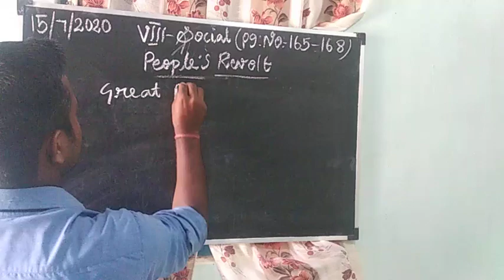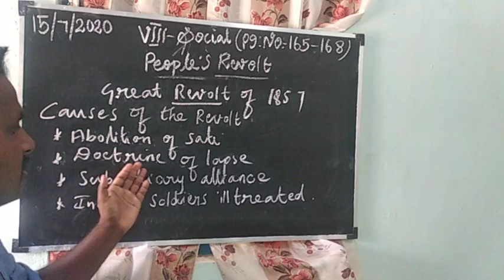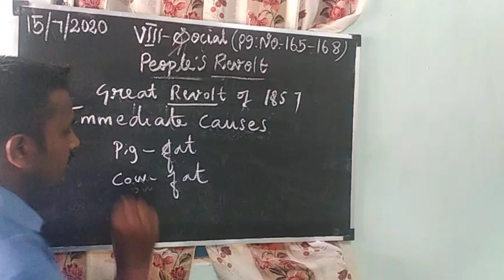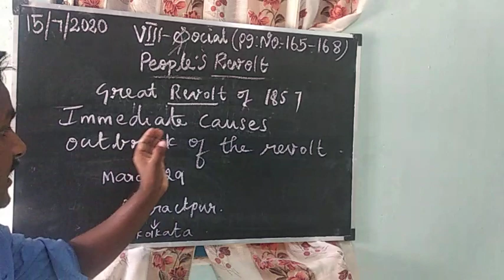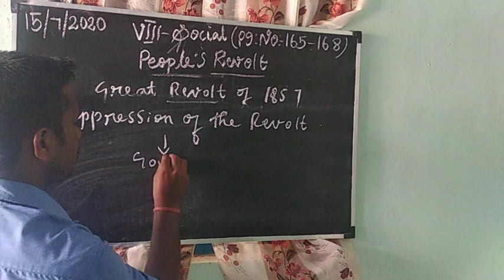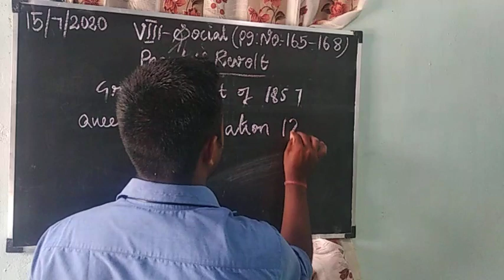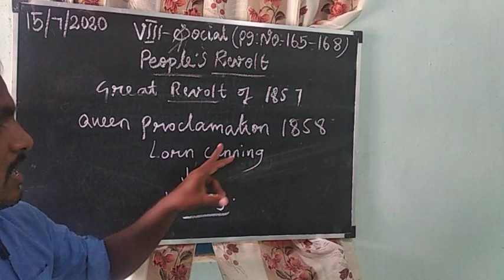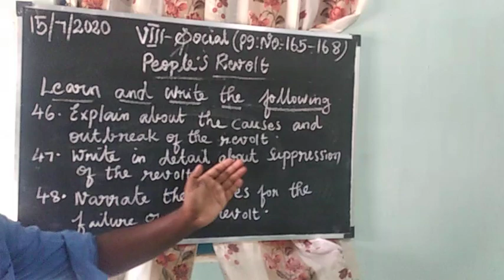PEOPLE'S REVOLT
VIII SOCIAL